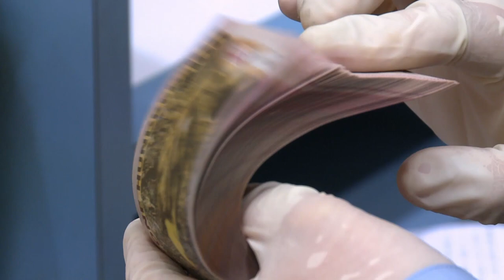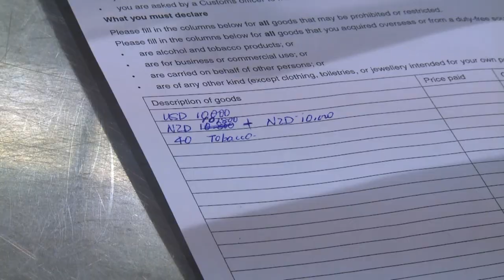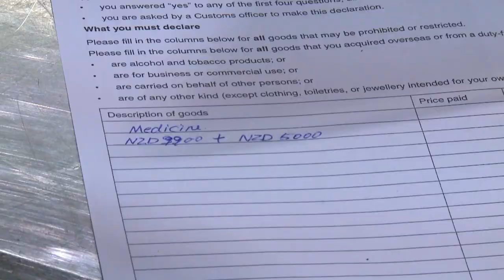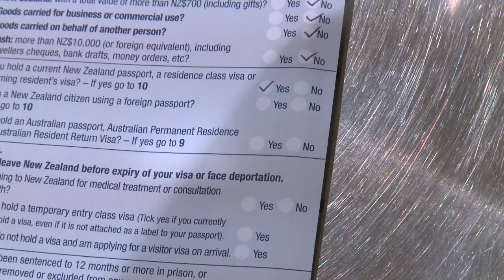How Much Undeclared Cash Can You Bring Into New Zealand?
Woman found with $50,000!

Dog Patrol follows the real-life adventures of our crime-fighting canines working alongside their handlers in New Zealand's Police, Customs and Biosecurity agencies.

Season 7
Original Release Date: 2016